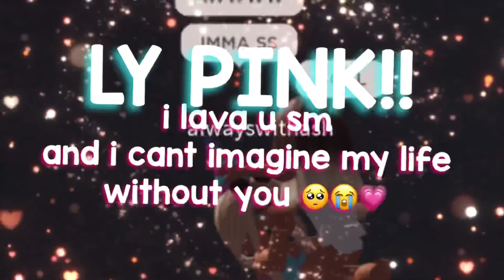Way back home 🥺💘 || for Pink